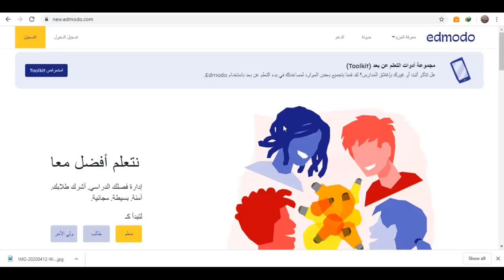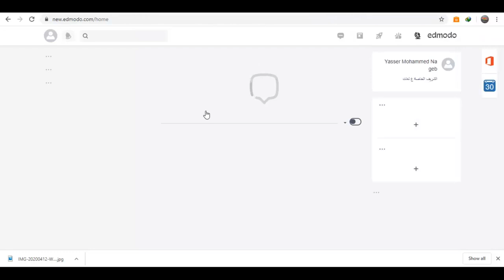Edmodo - حساب المعلم (1) - إنشاء حساب المعلم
في هذا الفيديو نعرض لكم كيفية إنشاء حساب المعلم على المنصة الالكترونية
Edmodo